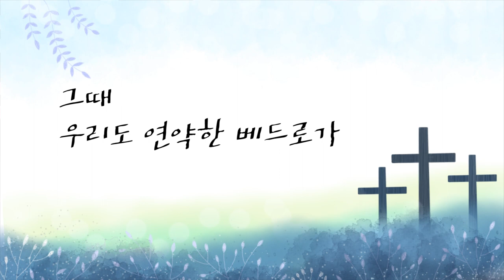[CTS2] 우리에게 맡기신 이유 | 꿈의교회 김학중목사 [짧은 설교]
설교 제목 : 우리에게 맡기신 이유